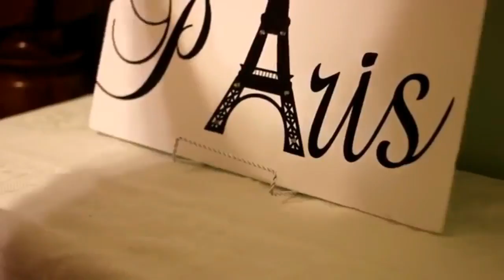[DIY]9 Creative DIY wall decor Easy DIY Project Ideas 2016